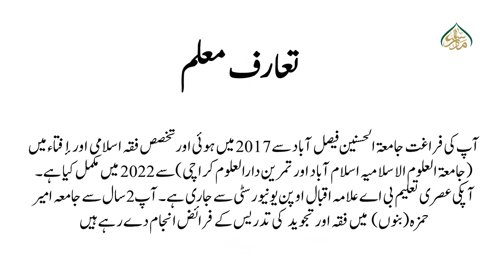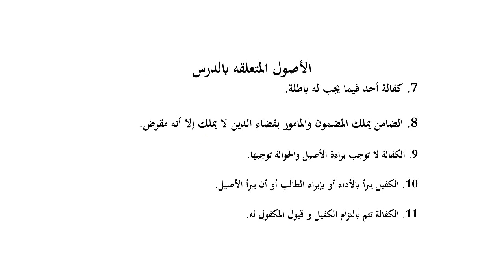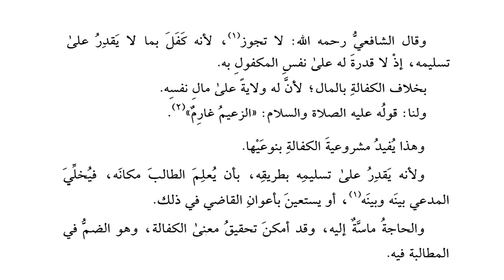هدايةثالث، سبق نمبر:136مسائل منثورہ